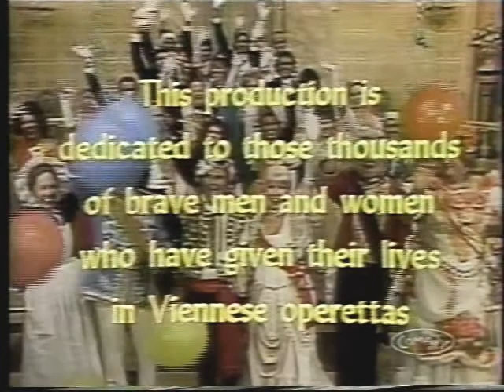The Gypsy Drop-Out (B) - Wayne & Shuster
A Viennese operetta satire, a royal heir finds out he's a gypsy and he's already engaged to a lady from a wealthy family, and it's more high-quality Wayne & Shuster material. DVD or other release (Anything?), that'll happen sooner or later.